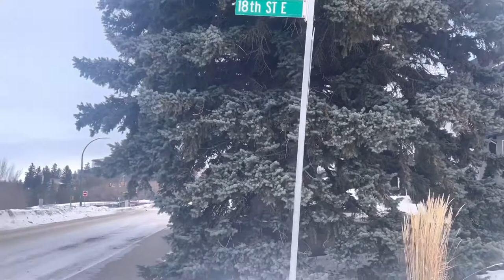Snow Removal/ Castle in Saskatoon view/bessborough hotel/ NINIO AMAMENCE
This video shows how they remove snow in the walk way and how they transport the snow

Downtown Saskatoon, Saskatchewan
Bessborough hotel